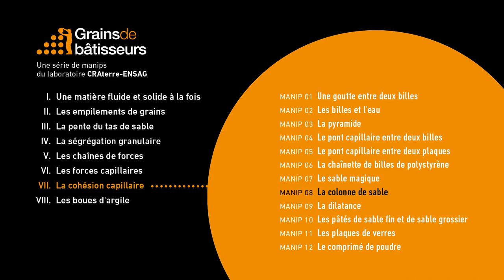La colonne de sable — expérience scientifique #7.08 de Grains de bâtisseurs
[ Expérience 7.08] La colonne de sable

Il est impossible de réaliser une colonne avec du sable sec. Dès que l'on ajoute un peu d'eau, il est possible de réaliser une petite colonne. Plus on ajoute de l'eau et plus la colonne grandit. La hauteur maximale est atteinte.

En ajoutant encore de l'eau, la colonne devient maintenant de plus en plus petite car il y a de moins en moins d'air entre les grains. Lorsqu'il n'y a plus que de l'eau entre les grains, la cohésion disparait. Il existe donc un optimum de teneur en eau pour lequel on obtient un maximum de cohésion capillaire. C’est vrai aussi bien pour le sable que pour la terre.

Cependant, comme nous l'avons vu dans l'expérience Grains de Bâtisseurs #6. l’expression mathématique de la force capillaire entre 2 sphères parfaites est très étonnante puisqu’elle laisse entendre que la cohésion ne dépend pas du volume d’eau du pont capillaire. Autrement dit, d’après cette théorie, la cohésion ne diminue pas au fur et à mesure que l’on s’approche de l’état sec : les plus infimes traces d’humidité suffirait
à construire un château de sable ! Pour comprendre ce paradoxe, il faut regarder ce qu’il se passe à l’échelle du contact. La surface d’un grain de sable n’est pas lisse, comme le laisse entendre le modèle des sphères parfaites. Les surfaces sont rugueuses et seules quelques aspérités sont en contact.